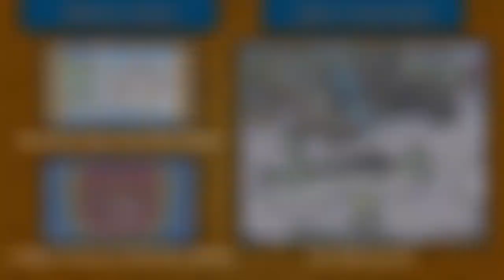Pin: Flor Primaveral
¡Hola Pingüinos! El nuevo pin esta en la isla y tenemos que buscarlo. Hoy nos enseña una flor primaveral que parece la flor que aparece en la nueva película, espero y el equipo siga haciendo sus grandiosos pins!¿Que mas pins quieres ver?, dime en un comentario!

-Ubicación del Pin:
La cabaña de la mina

Redes-Sociales